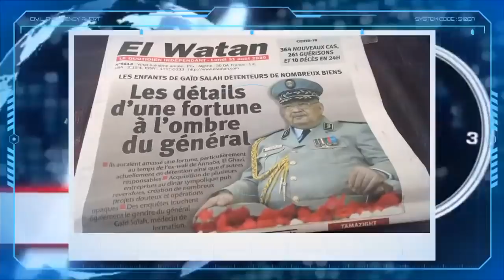El Watan privé de publicité publique après un article sur les enfants de Gaïd Salah